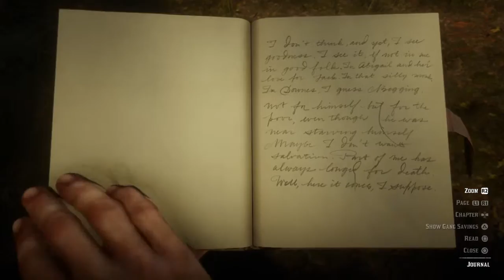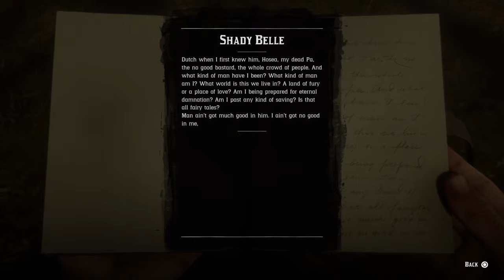Part 119 - That's Murfree Country (The Traitor's Identity Revealed!) - Red Dead Redemption 2 By Bell